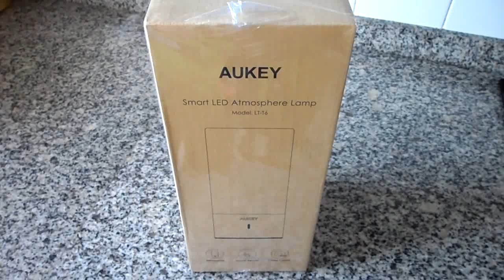Lámpara de Mesa Táctil con Luz de LED Ambiente, Aukey LT-T6